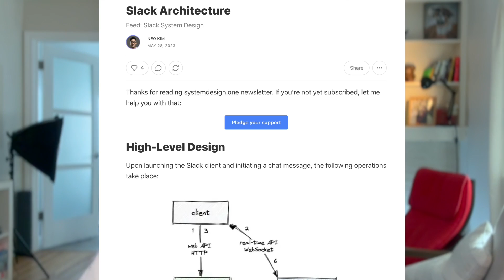If I could give advice to myself when starting as a data engineer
We all get stuck in our careers. Whether it's because of the team we're on, the point of life we're in, etc.

So I wanted to talk about some tips I have for people looking to supercharge their data engineering career.